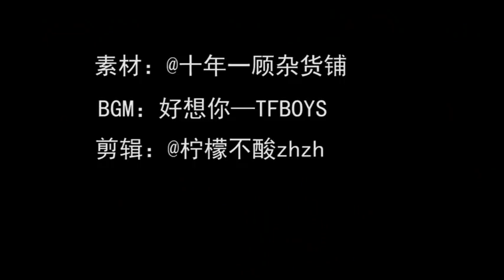▶ Rất Nhớ Anh (好想你) |TFBOYS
Nhạc nền: Rất nhớ cậu - TFBOYS
Hóng này qua ngày, bao giờ mấy anh mới về bên nhau?